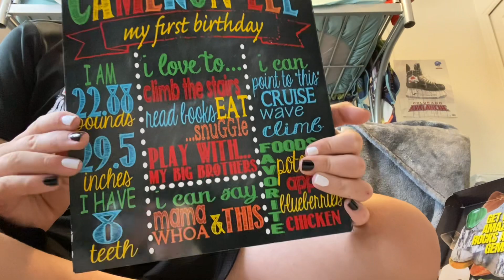August 9, 2023